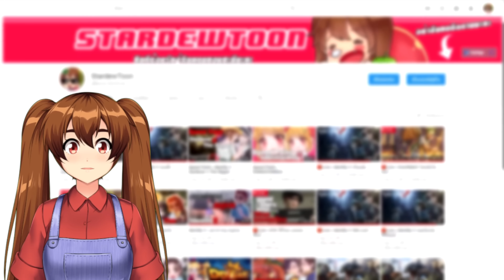Identity V | ศรีมีขาทั้งที ก็ต้องเอามาเดินให้คุ้ม [Identity V x TV Anime xxxHOLiC]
ศรีมีขาทั้งที ก็ต้องเอามาเดินให้คุ้ม [Identity V x TV Anime xxxHOLiC]